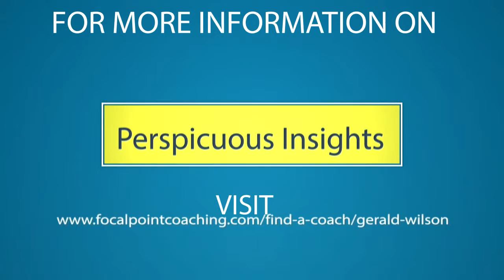Perspicuous Insights shows you the big picture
Perspicuos Insights helps puts structures and systems in place to make processes in business efficient and repeatable for success.

We believe small business owners make a difference to the world economy and that with a little bit of information they can make better decisions and have a far greater impact on the world.  Our innovative communication framework, "BusinessWhitt's Better Business Results" generates decisions designed to rapidly propel business growth, creates powerful video content for your target market and supports small business growth around the world.
We've worked with leaders at all levels to accelerate business initiatives for revenue growth, efficiency, teamwork and delighted customers.  Our best success is 372% customer revenue growth in 10 months and we frequently deliver a 10x ROI.   Our work with sales organizations consistently increases sales performance and differentiation in any market.  I am dedicated to learning your story and leveraging our framework to turbocharge your current processes while unlocking the potential of your people.  Passionate, action oriented people drive positive change.  We will help you lead the human side as you become the business leader you want to be.

to get your copy of the 5 keys to gain control and grow your business with education videos.